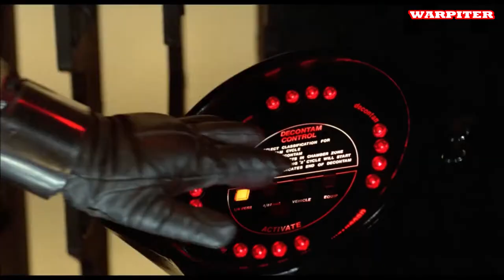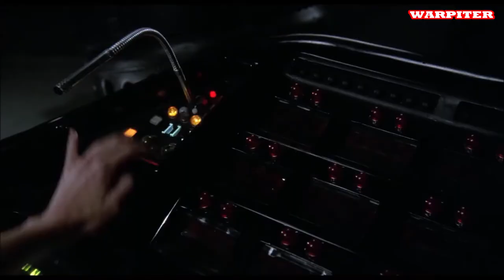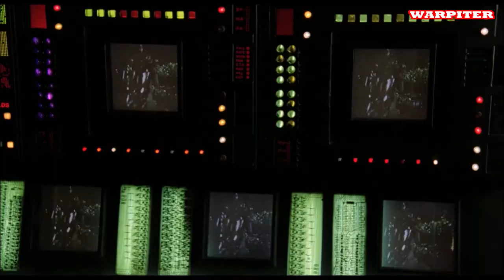Saturno 3 (1979) OST Kirk Douglas Farrah Fawcett WARPITER